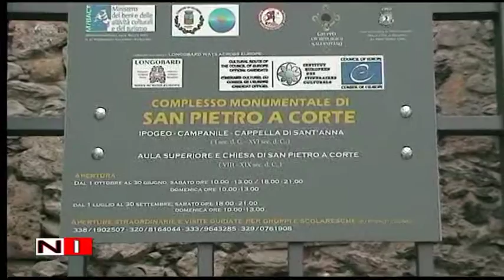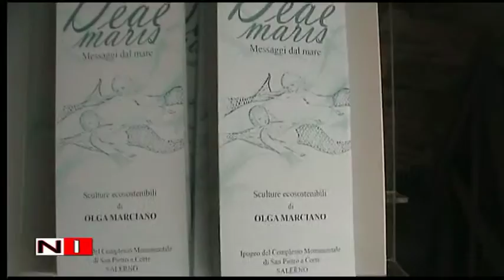Salerno: Messaggi dal mare sculture ecosostenibili di Olga Marciano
Arte contemporanea all'interno di un prestigioso sito archeologico, uno dei luoghi più significativi dell'antichità e della Città di Salerno, che viene apparentemente "alterato" ed "invaso" dalla presenza di elementi extra-contestuali.